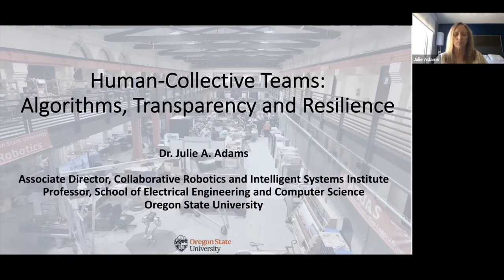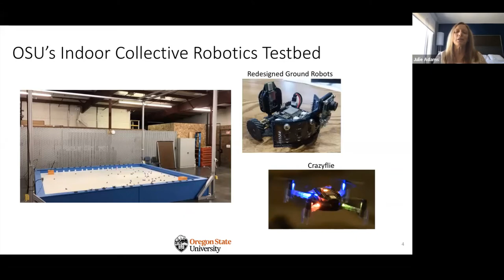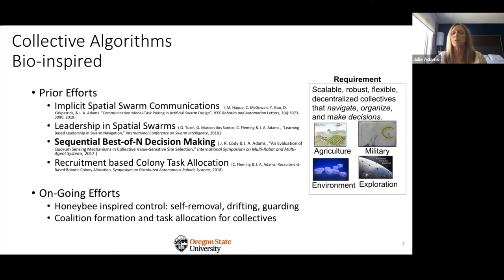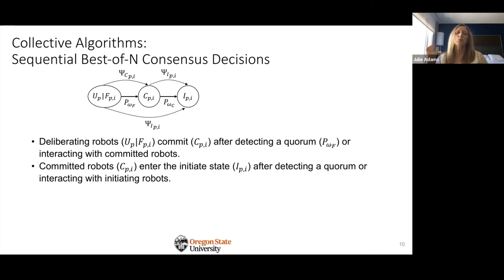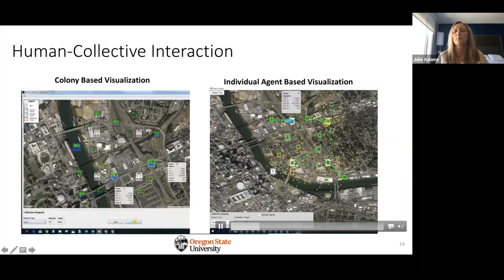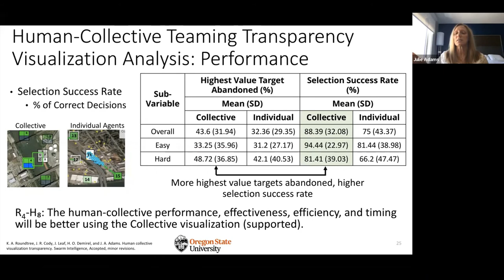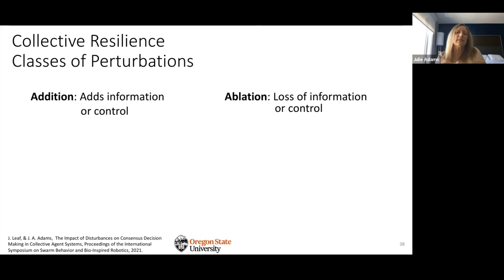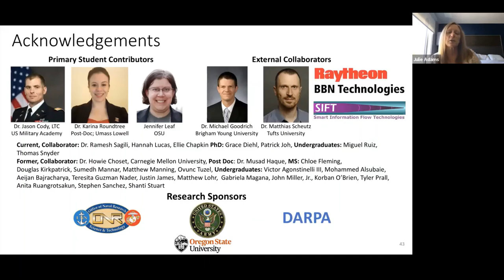Human-Collective Teams: Algorithms, Transparency & Resilience — Dr. Julie A. Adams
Dr. Julie A. Adams, Professor and Associate Director of the Collaborative Robotics and Intelligent Systems Institute at Oregon State University, will discuss the impact of algorithms, transparency, and resilience on human teaming with biologically-inspired robotic collectives.